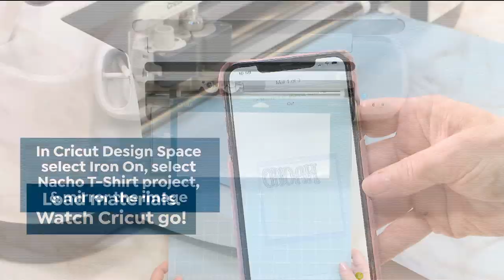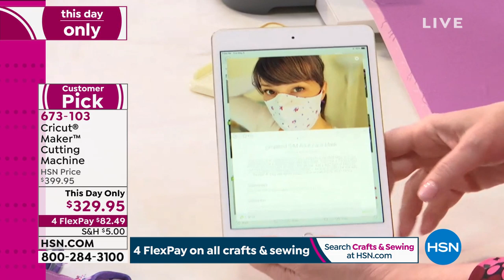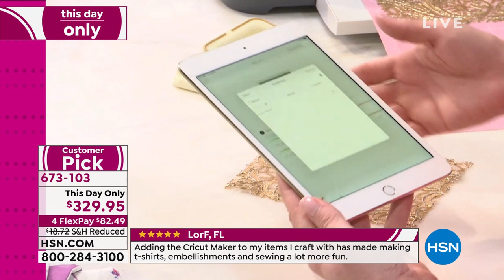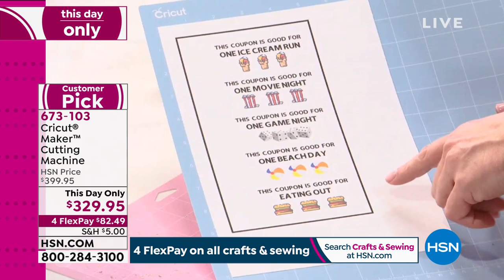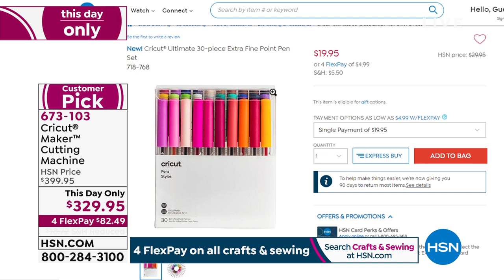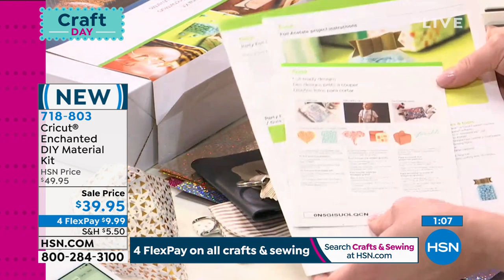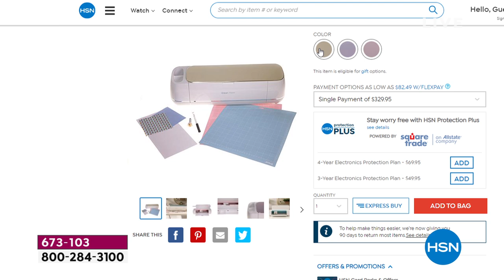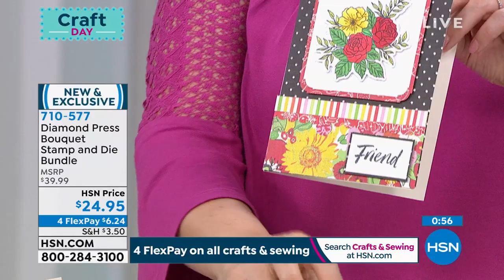HSN | Paper Crafting Tools & Supplies 05.05.2020 - 07 PM